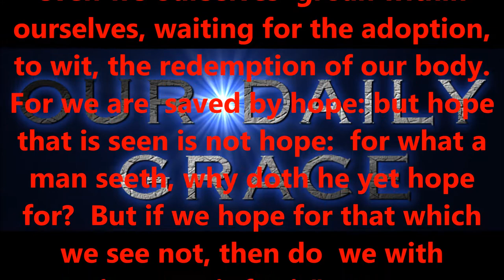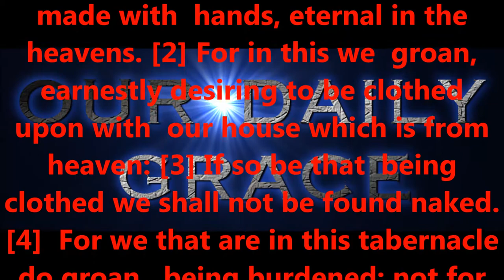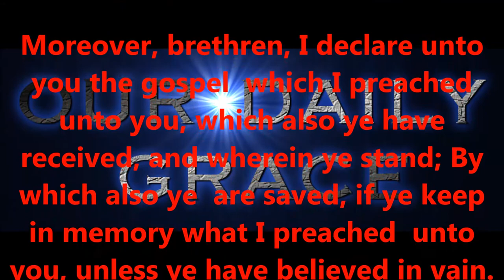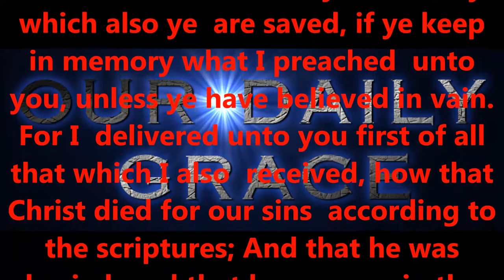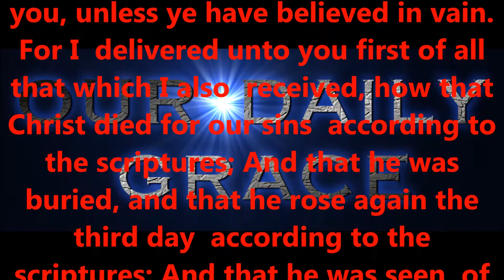WAIT PATIENTLY FOR OUR REDEMPTION...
Produced by,
Lonnie Martin

Written by,
Shawn Brasseaux
Lonnie Martin